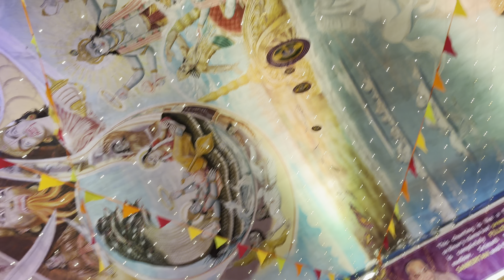Bijay Purushottam, Siliguri Kirtan Mela, 2024